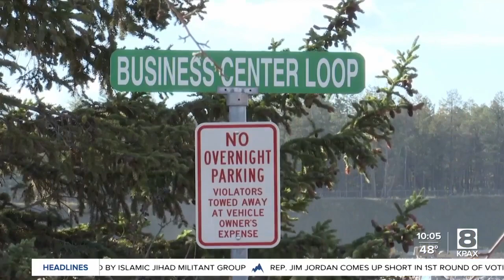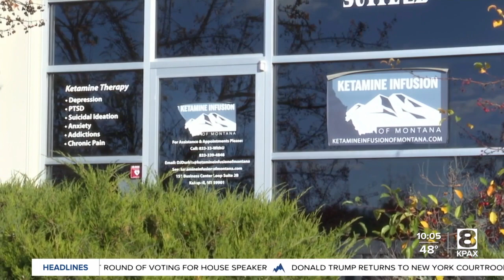Kalispell doctor facing lawsuit for allegedly drugging, sexually assaulting woman at clinic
A doctor is being accused of sexually assaulting and drugging a woman at his Ketamine Infusion Clinic in Kalispell last year.